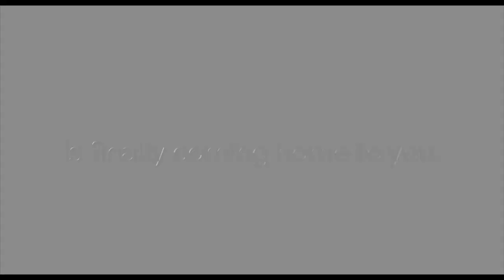hopefulROMANTIC - 10.11.15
It's official! To coincide with National Coming Out Day, hopefulROMANTIC will be available for downloads and streaming on October 11, 2015!
Details are forthcoming...